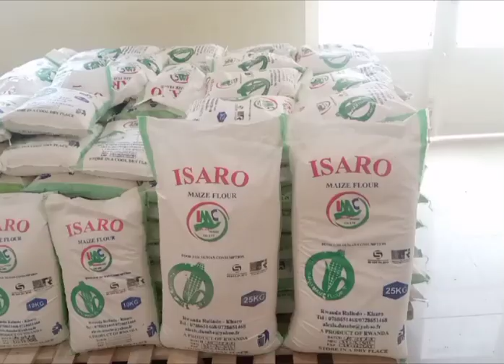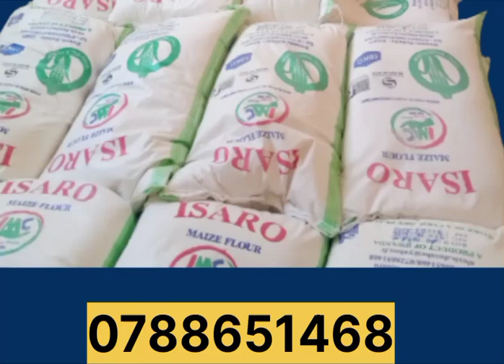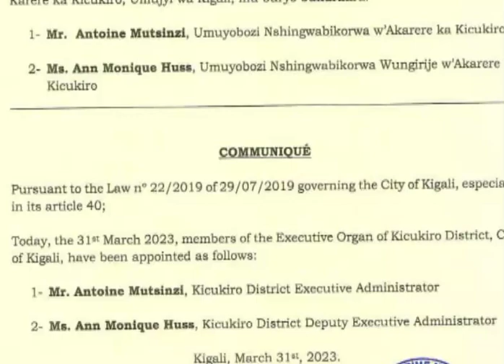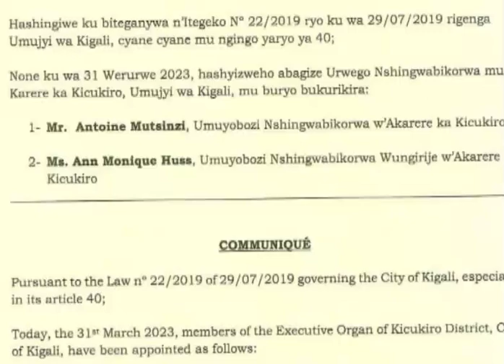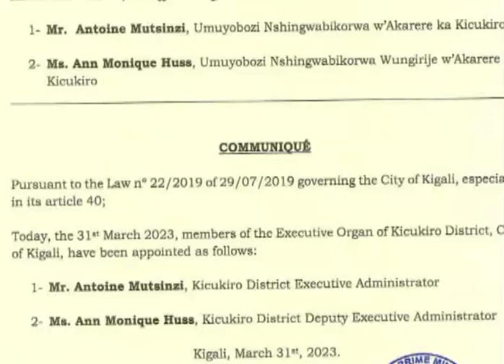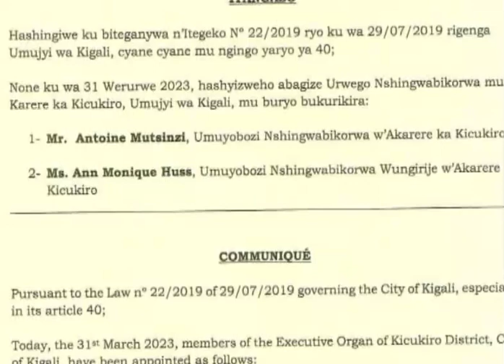Perezida Kagame yashyizeho abayobozi bashya b'Akarere ka Kicukiro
Umutesi Solange wari Umuyobozi Nshingwabikorwa w'Akarere ka Kicukiro,yakuwe kuri uwo mwanya.